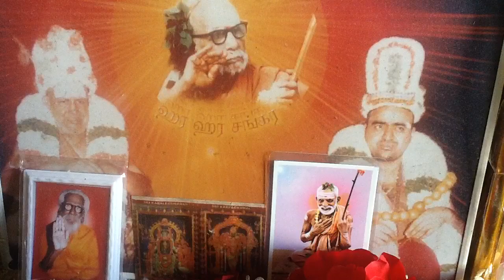Deivathin Kural 6 தெய்வத்தின் குரல் 6 - 1.15 பரஞ்சோதி (சிறுத்தொண்டர்) ; வாதாபி கணபதி